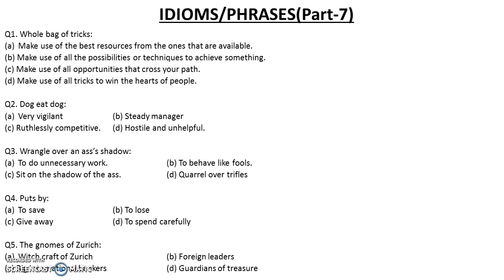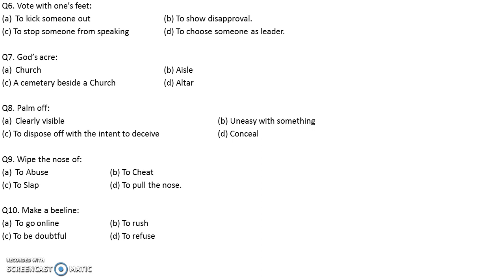Idioms/Phrases (Part-7) for SBI | IBPS | SSC Exams 2018 | Must Watch Session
In this video we are discussing 10 new idioms/phrases with detailed examples through sentence usage. This is the 7th part of this series.